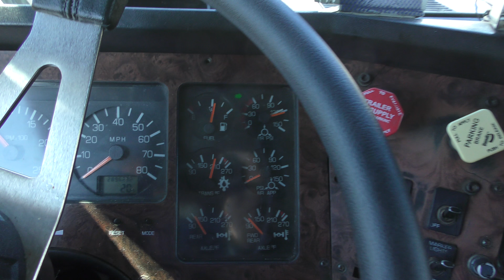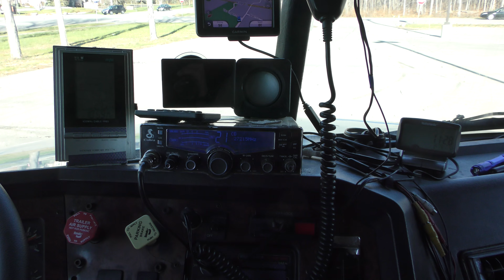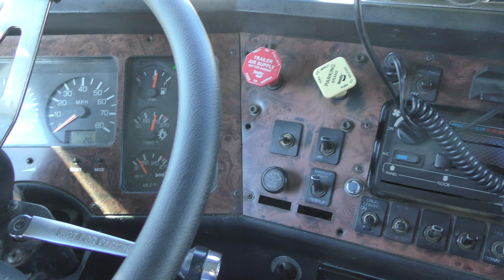Parking lot work on Cyber monday -Clip#1